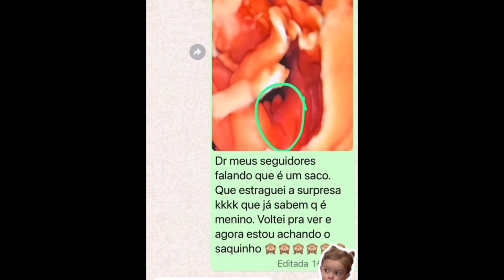SEXO DO BEBÊ DE GRACIELE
Ela não aceita